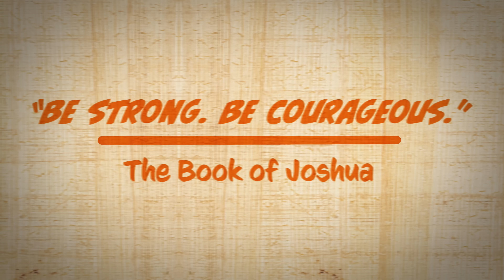Ven Sígueme 2022 SUD (23-29 Maio) Josué | Sé Fuerte. Se Valiente.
y ayúdenos a mantenerlos gratuitos para todos.

Obtenga el plan de lecciones de Ven Sígueme 2021 de esta semana aquí mismo.

El estudio de esta semana trata sobre Josué.

Nos encanta crear estos videos para que pueda comprender mejor las Escrituras; puede usarlos en la escuela primaria, la escuela dominical y las noches de hogar.